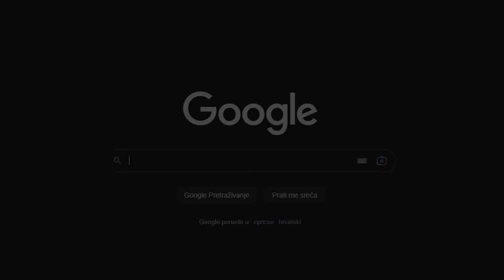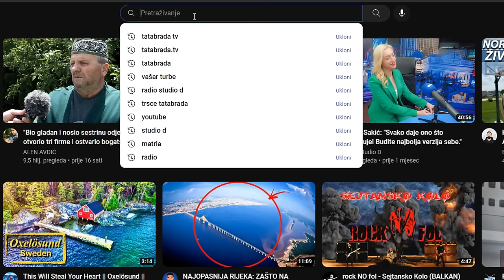IMAM RECEPT TRAVE koja vraća ljude sa SMRTNE POSTELJE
ĆEHAJE B.B,
Srebrenik 75350